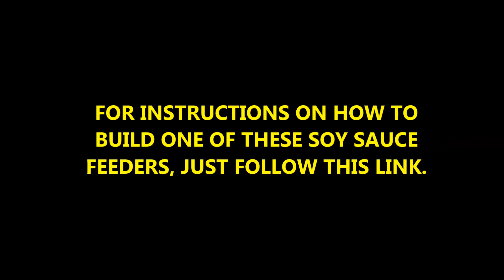5 MINUTES OF HUMMINGBIRDS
5 MINUTES OF HUMMINGBIRDS. I COULD WATCH THEM ALL DAY!